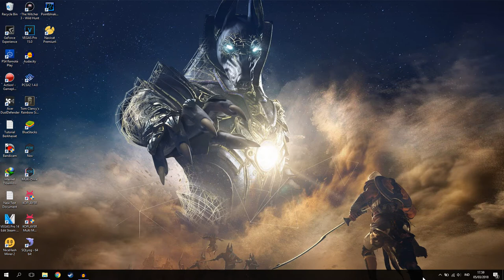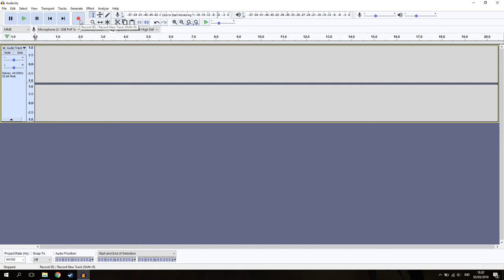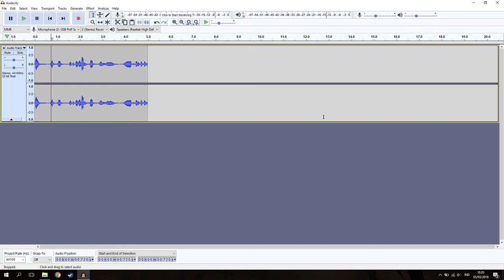Software Untuk Rekam Vokal,Suara Auto Bagus!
oke bang,kali ini guwek akan memberikan tutorial bagaimana cara record/rekam vocal gratis,dan hasilnya bagus banget.software ini sangat amat terangat cocok untuk membuat podcast atau untuk rekaman lagu atau murotal biar berkah XD

PSU : Gardu Listik
VGA : Bawaaan Mobo
FAN : Kipas Turbin
Processor : AMD Athlon x64 0.1 GHz
Motherboard : Motherboard Mati
HDD : Harddisk PS2
Casing : Kardus&Triplek
Monitor : GG 55 inch Curved Edition
Memory: 128MB Cap Tiga Setang
Headset : Samsul Wireless Edition(Emang gak ada kabel,karena digunting)
Mouse: Virtual Mouse
Keyboard: Virtual Keyboard
Kursi: Kursi Taman